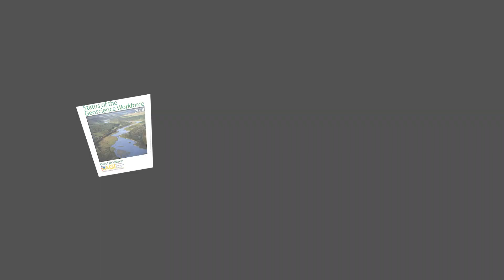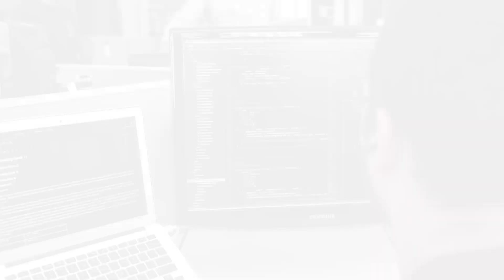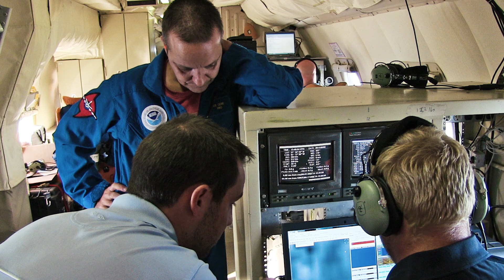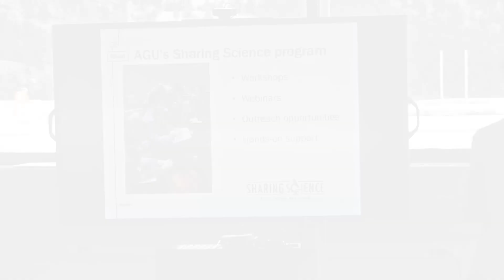Careers in Earth and Space Sciences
More information about careers in the earth and space sciences can be found on the AGU Careers

Video produced, recorded  and edited by AGU
Voiceover by Chad Gilbert

Video effect credits:
Landscapes of Earth by dfranz1; Media Opener - Slideshow by tunaxu
Audio background:

Image # 1 - Annie Tamalavage
Image # 2 - Annie Tamalavage